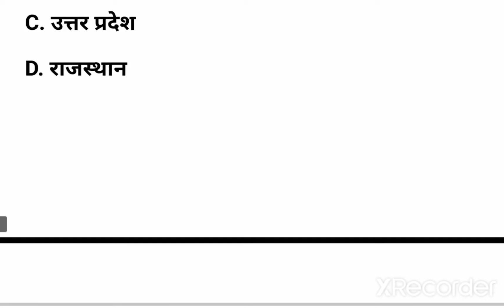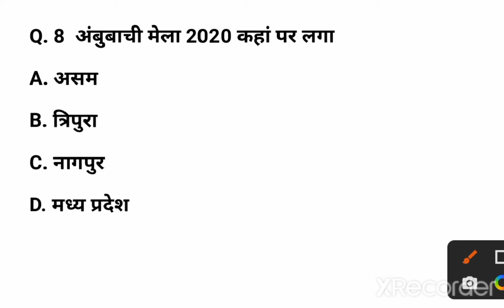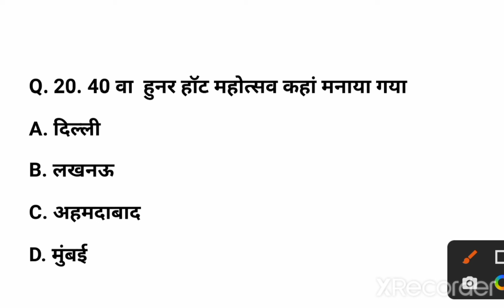important festival 2022""# प्रमुख त्यौहार 2022